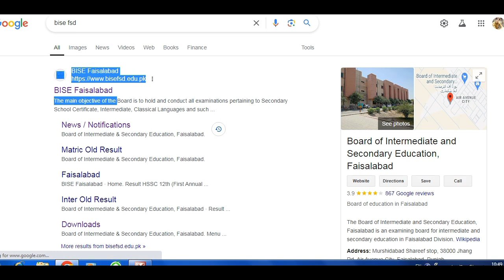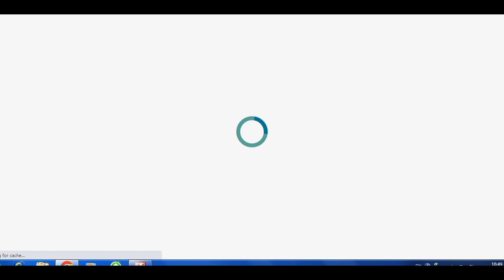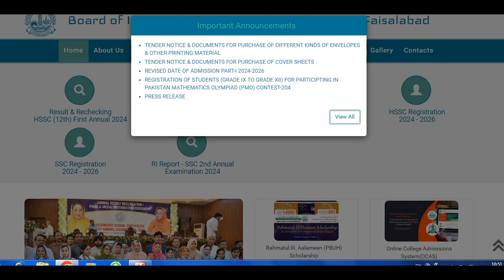Inter Part 1 Board Result 2024 kesa ae ga| 11th class ka result 10 october ko aye ga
Punjab main inter part 1 board exams ka result 1 oct ko aye ga
FSc/ICS par 1 exams 2024
FSc/ICS par 1 board exams 2024
FSc/ICS par 1 result